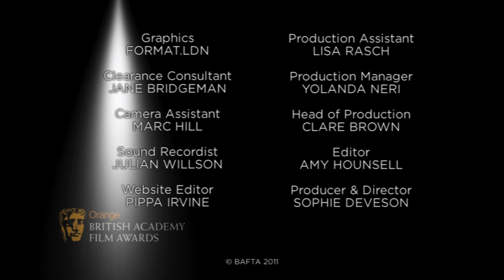Best Film Edith Bowman talks you through the nominations for Best Film